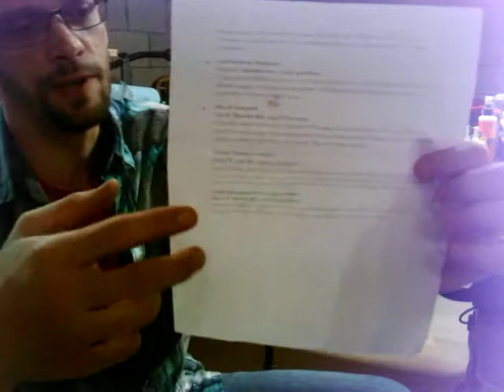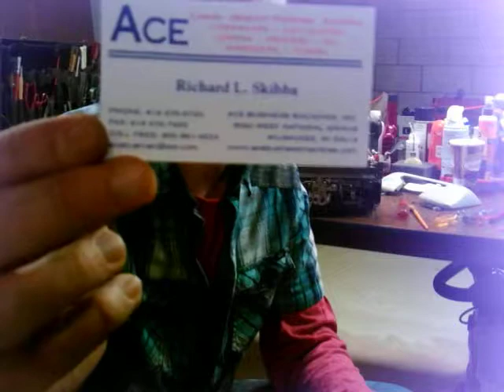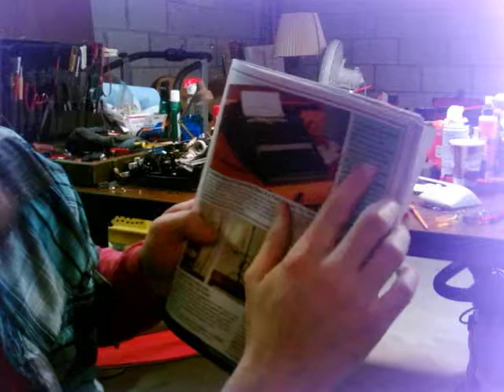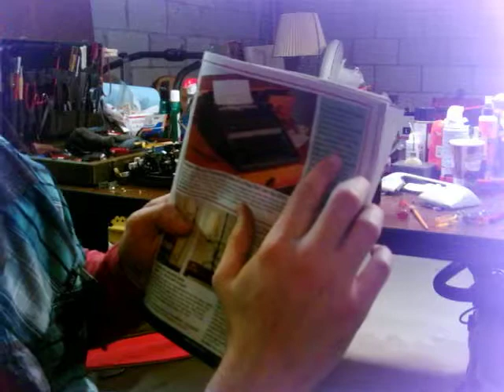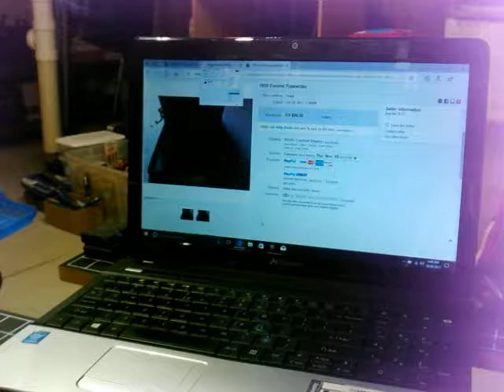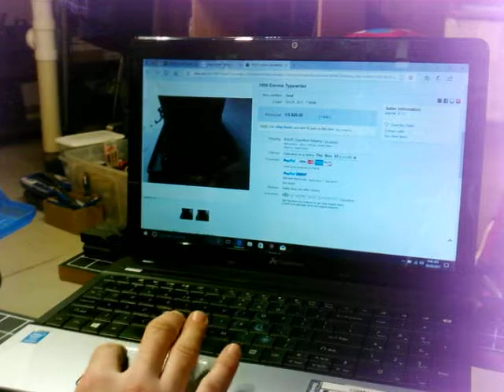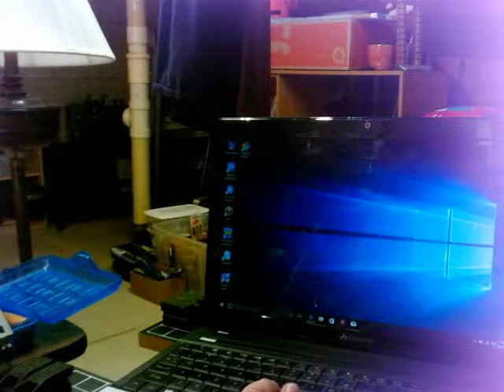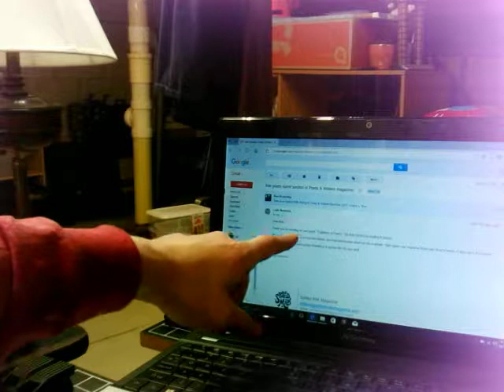Talking Typewriters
Talking about my visit to Ace Business Machines. Showing an ad from The Vermont Country Store, possibly as another source for ribbons; of course, you'd need to move it to your machines spool to put it on. Also mentioning The Antique Typewriter groups people can join.